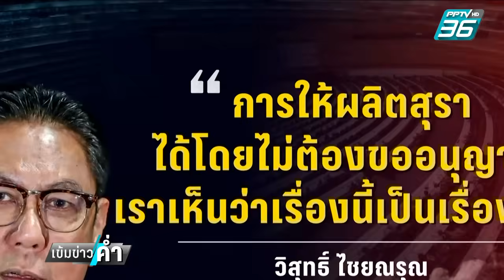สภาฯคว่ำร่างสุราก้าวหน้า ปชน.รับร่าง พท.-รทสช. | เข้มข่าวค่ำ | 2 ต.ค. 67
ที่ประชุมสภาฯ มีมติไม่รับหลักการร่างพ.ร.บ. ภาษีสรรพสามิต ของ สส.เท่าพิภพ ลิ้มจิตรกร ส.ส.กทม.พรรคประชาชน แต่มีมติรับหลักการร่างกม. 2 ฉบับ ของพรรครวมไทยสร้างชาติ และพรรคเพื่อไทย อ้างรับไม่ได้ที่ต้องต้มเหล้ากินเอง

สุราก้าวหน้า ประชุมสภาฯ พรรคประชาชน เข้มข่าวค่ำ เรื่องข่าวเรื่องใหญ่ PPTVHD36 ติดตามข่าวสารเพิ่มเติมที่เว็บไซต์